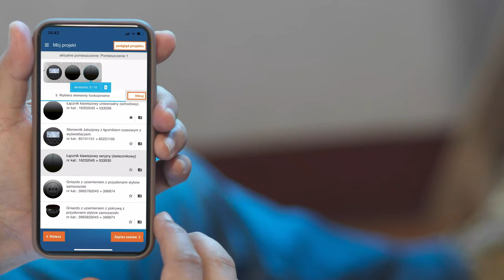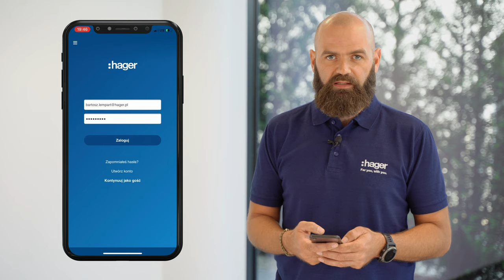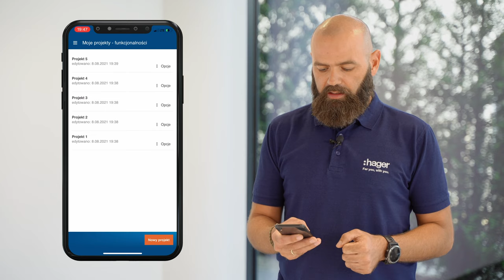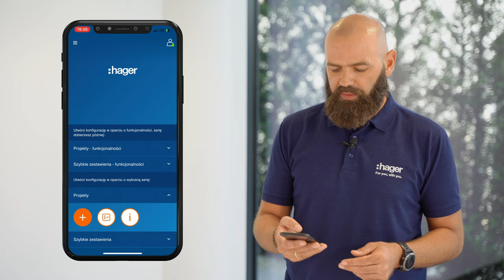Aplikacja Hager Konfigurator - główne funkcje aplikacji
Z aplikacją w szybki i łatwy sposób wykonasz zestawienie osprzętu elektroinstalacyjnego Berker oraz Hager lumina. Teraz z powodzeniem możesz odłożyć tradycyjny ołówek i tworzyć profesjonalne zestawienia na swoim smartfonie.